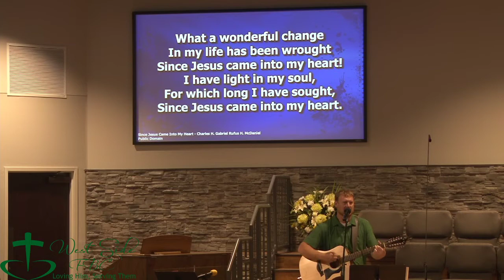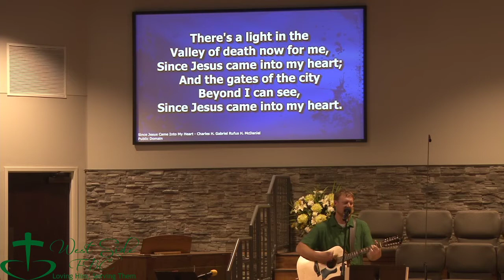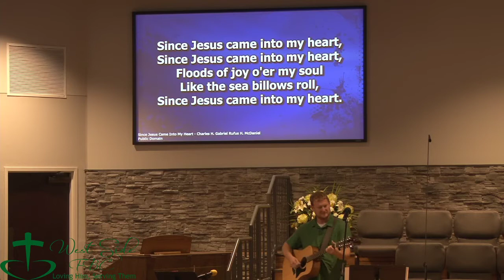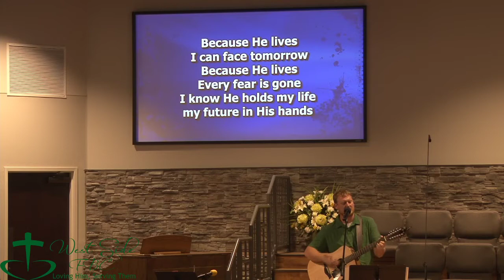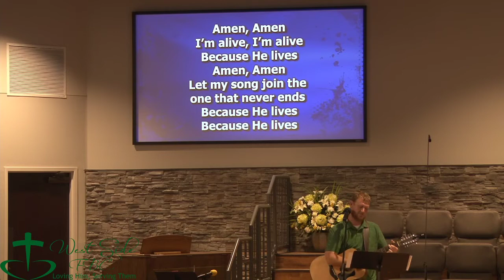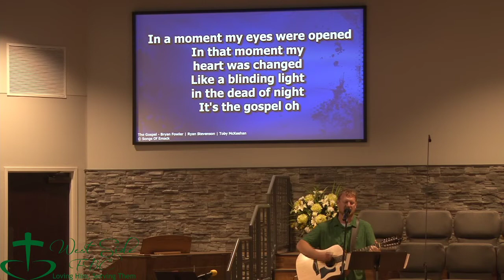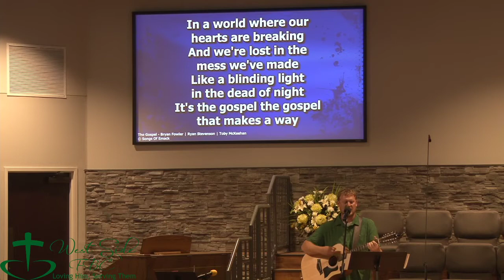Evening Worship 7-26-20